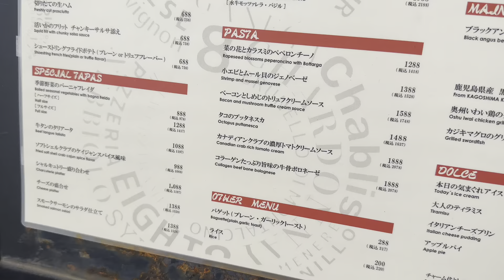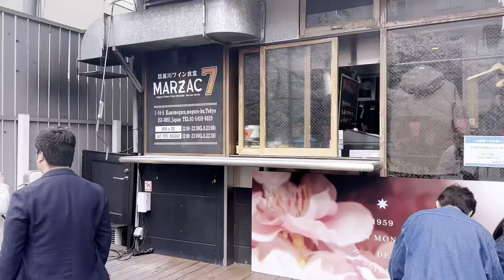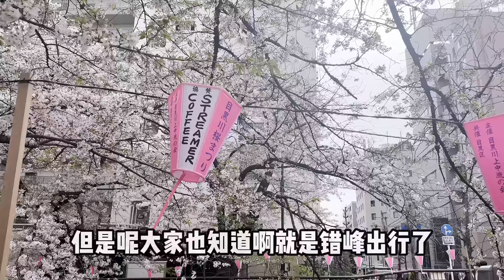阴天赏樱｜东京最有名的赏樱圣地之一——目黑川樱花，左侧美景，右侧美食。樱花河流涓涓流下，形成盖满樱花瓣的奇异美景。